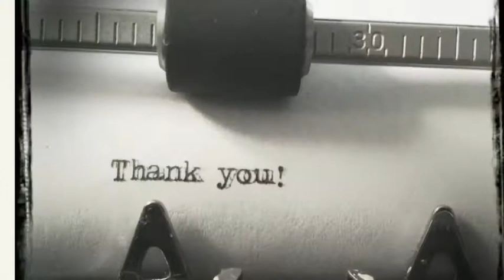Kickstarter For New Stephen Simmons Album